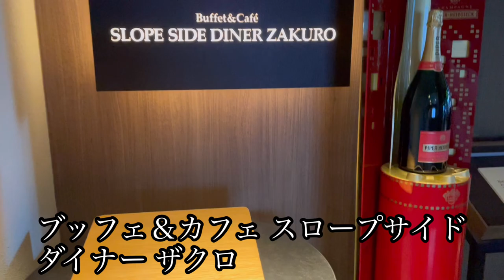【グランドプリンスホテル新高輪】品川で朝食ビュッフェ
朝の食べ放題は罪悪感少し減（！？）
美味しモノ食べて活力アップ！